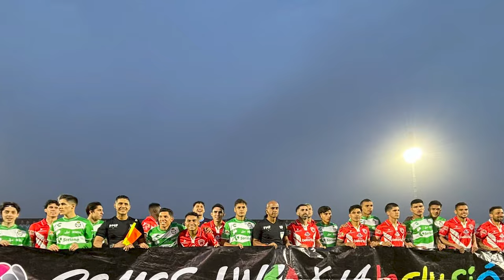🔥🟢 ULTIMA HORA SE FUE DE SANTOS Y AHORA BRILLA EN OTRO CLUB! NACHO SE DESPIDE DE LIGUILLA? Y PREVIA